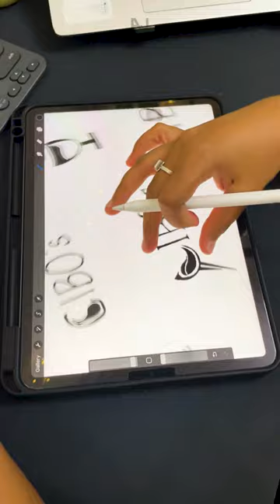Let's design a logo for an Italian Wine brand.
Minimal yet premium logo for a wine brand - Cibo's